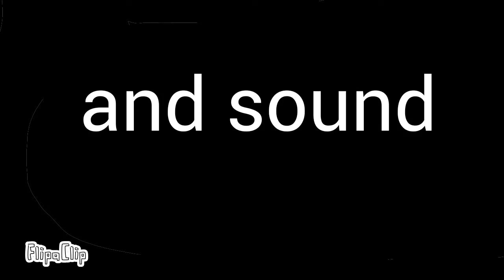Silent Short Star Wars episodes trailer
The force of season 1